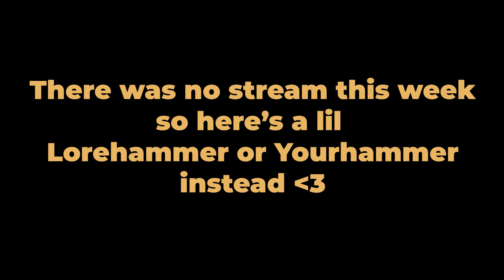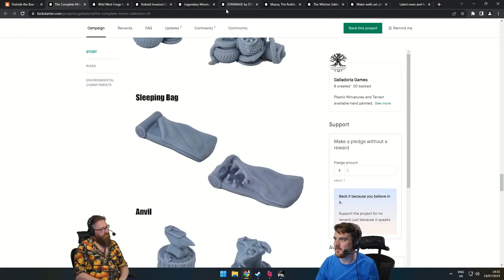WIDE MARINE OR SNIFFER SPACE WOLF?? - Tom & Ben Highlights